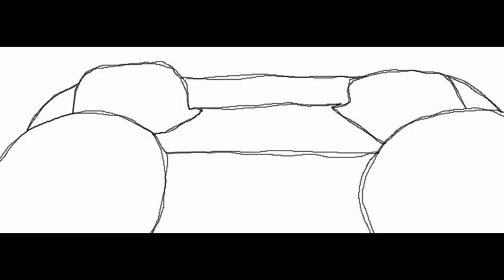LONG STORY SHORT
The task (in short) goes as follows:
Write your life story in twenty three-word sentences. Translate your story into a set of twenty equally succinct drawings that can be filmed as an animatic or story reel. Collect sounds that could go with the drawings once you have refined them.
Students aim to communicate complex content through limited visual information, while maintaining pictorial dynamics.

This is one of my first ventures into animation. This task was specifically designed to make us uncomfortable in choosing our tools, but talking about your life is uncomfortable as well.
Although I dreaded making myself vulnerable with this work, I realized that this is also a path to acceptance and healing. Despite having a bit of trouble with drawing and a LOT of trouble with sound, I love the way it turned out.
(oops that font at the end was not designed for Lithuanian letters, my bad :D)